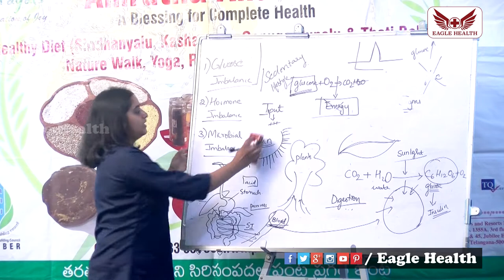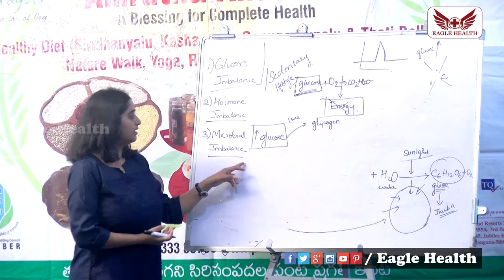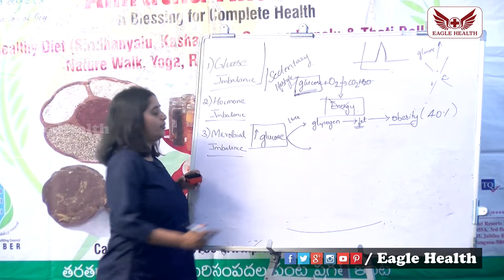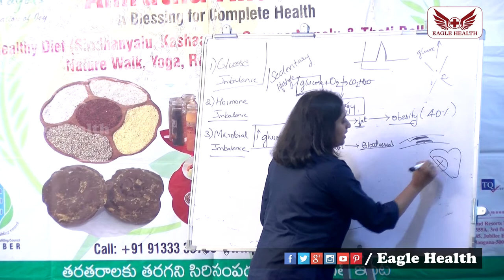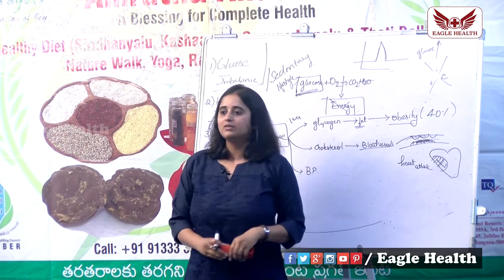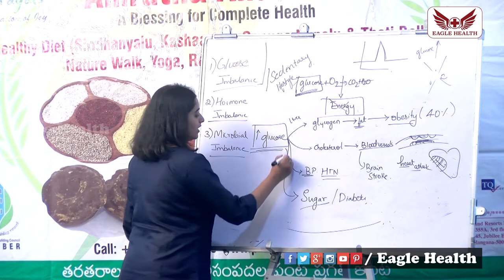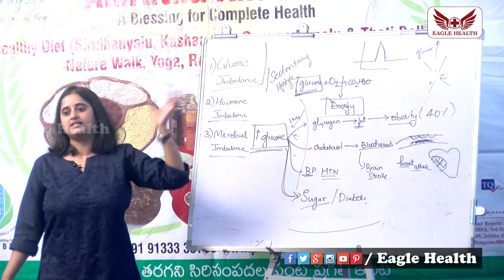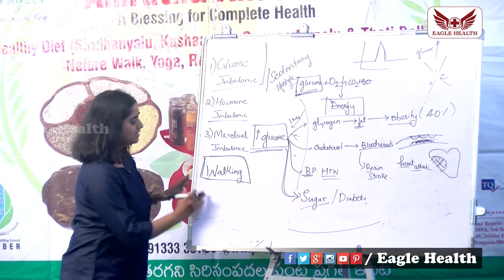what is glucose imbalance ? How to cure it Naturally ? Sarala | Eagle Health